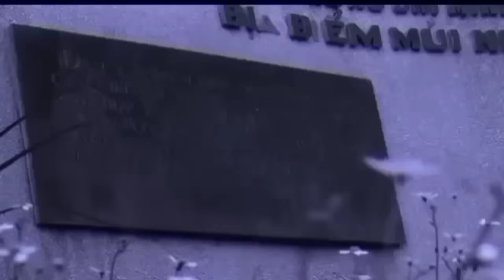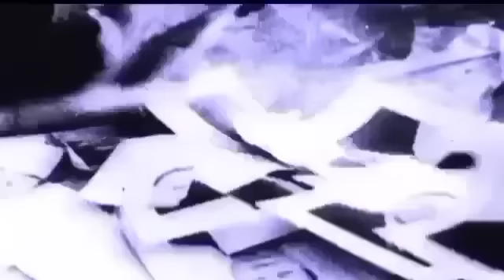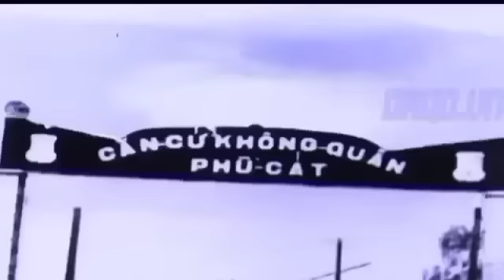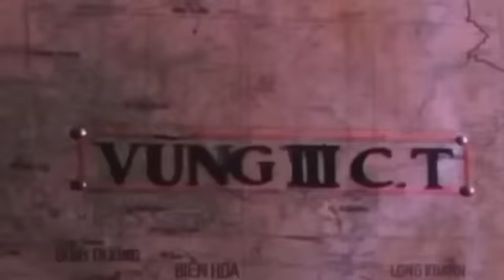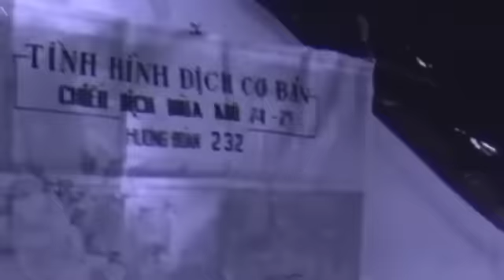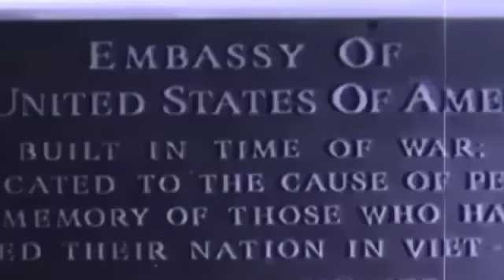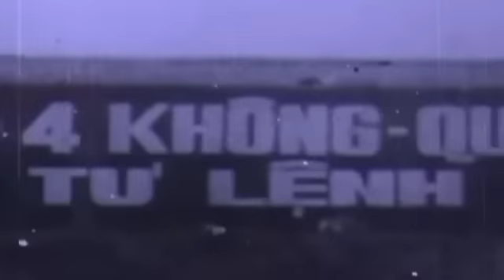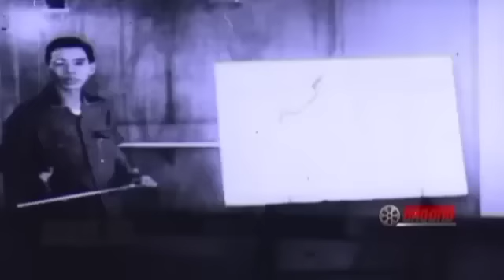HỒI KÝ Ở THƯỢNG ĐỨC, CHUYỆN CỦA NGƯỜI LÍNH SƯ ĐOÀN 304- PHẦN 8.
Trân trọng kính gửi đến quý vị và các hồi ký ở thượng đức, chuyện của người lính sư đoàn 304 phần thứ 8.